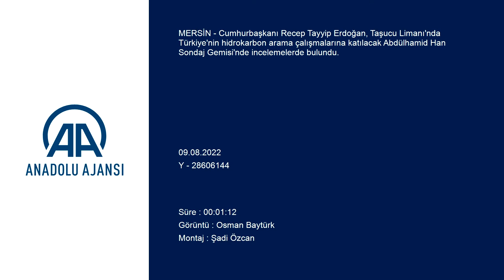Erdoğan, Abdülhamid Han Sondaj Gemisi'nde incelemelerde bulundu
Cumhurbaşkanı Recep Tayyip Erdoğan, Taşucu Limanı'nda Türkiye'nin hidrokarbon arama çalışmalarına katılacak Abdülhamid Han Sondaj Gemisi'nde incelemelerde bulundu.

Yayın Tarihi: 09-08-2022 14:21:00